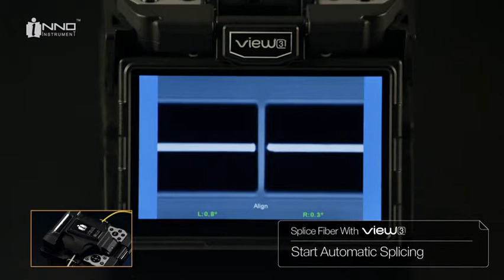Inno View3 splicer Manual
Lightem Technologies is INNO Instrument Hong Kong Sole Agents

Lightem Technologies is an energetic and dynamic company, with its headquarter in Hong Kong and well equipped production facilities in China. We position ourselves as a product hub & solution provider at which customers can acquire the highest standard and quality products and services in cost-effective manner. We provide standard or customised products for project from metro fttx cable infrastructure.